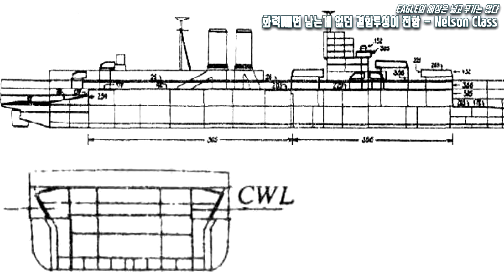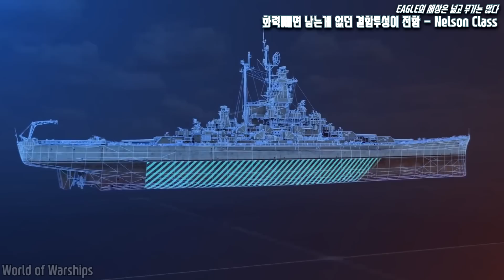16인치 하나에 올인한 전함 - Nelson Class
eagle님의 16인치 하나에 올인한 전함 - Nelson Class 편을 영상화했습니다.

사용한 BGM 리스트
Dutty ¦ 유튜브 오디오 라이브러리
1975 ¦ 유튜브 오디오 라이브러리
Above and Beyond   유튜브 오디오 라이브러리
Double Agent   유튜브 오디오 라이브러리
Black and White ¦ 유튜브 오디오 라이브러리
Big Screen ¦ 유튜브 오디오 라이브러리
Branching Out   유튜브 오디오 라이브러리
Pedro Versus the World ¦ 유튜브 오디오 라이브러리
Auld Lang Syne (Jazz) ¦ 유튜브 오디오 라이브러리
How it Began ¦ 유튜브 오디오 라이브러리